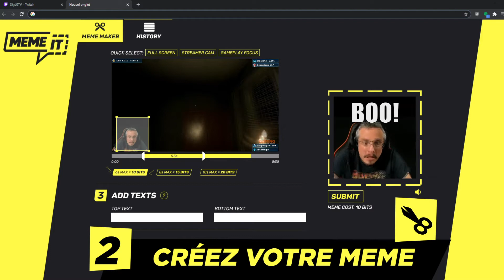Twitch Extension - Meme It / Trailer FR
Meme It, une extension Twitch pour animer vos streams avec des alertes créées à partir des clips de votre chaîne par vous ou votre audience!

Biborg - 2021